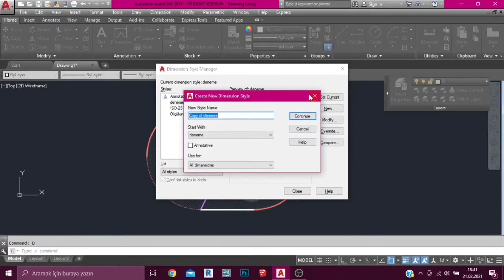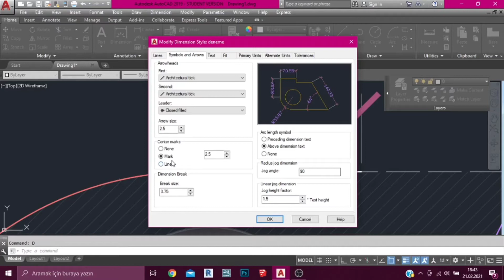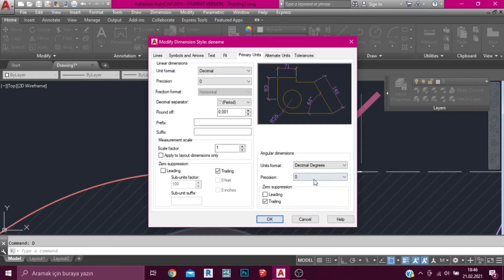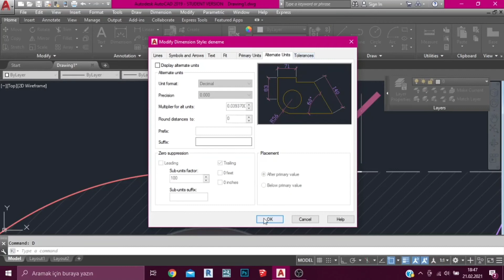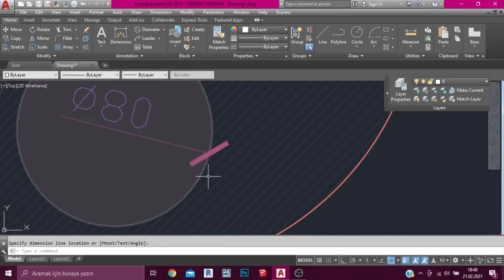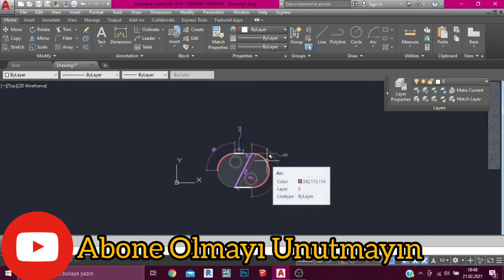AUTOCAD - DIMENSION (ÖLÇÜLENDİRME ) AYARLARI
Arkadaşlar Herkese Merhaba Yaşadığımız Çağda Mimarlık Mesleği Dijital Ortamda Programlama Olarak Aktif Yerini Almıştır. Eski Mimarlar Yeni Mimarlar Ve Yeni Başlayacaklar İçin Program Bilgisi Olmassa Olmaz Duruma Geldi. Bizde Bu Kanal Da Mimarlık İle İlgili Kullanabileceğiniz Ve Genel Yaşantınızda İşinize Yarayacak Programları Anlatıyoruz. Bu Programlar Üzerine Çekmiş Olduğumuz Videoları Youtube Kanalımızda Yayınlayıp Mimar Ve Programlara İlgisi Olan Arkadaşlarımıza Meslektaşlarımıza Yardımcı Oluyoruz . Sizlerde Programlama Hakkında Bilgi Almak İstiyorsanız Takipte Kalınız . İstediğiniz Programda Takıldığınız Herhangi Bir Yerde Bize Ulaşıp Sorunun Detaylı Çözümünü Herkese Faydalı Olacak Şekilde Yayınlamamıza Yardımcı Olabilirsiniz Bu Şekilde Karşılaşılan Her Sorun İçin Videolarımız Çekilip Yüklenecektir.
Programlar:
AUTOCAD
3DSMAX
SKETCHUP
PHOTOSHOP
LUMION
REVİT
VRAY
CORONA RENDER